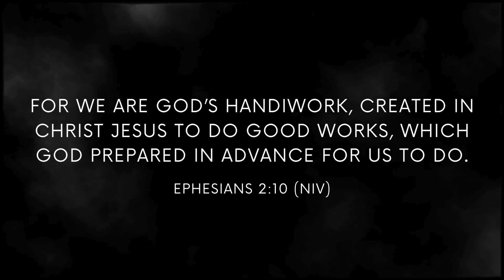DISCOVERING YOUR IDENTITY | Part 02 | SOWM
Unveiling the masterpiece of your identity: uniquely created for a divine purpose. 🌟

Guest speaker : Evangelist Momoh Kanu